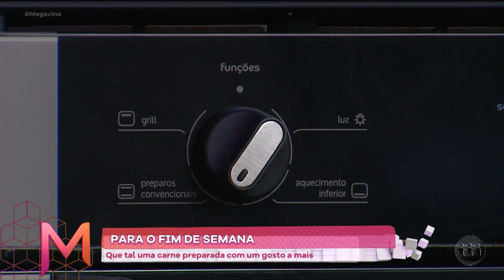RECEITA DO DIA: ACÉM COM LINGUIÇA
Mais uma opção de receita deliciosa para o almoço em família: acém com linguiça!

Ingredientes
- 500g de acém
- 1 linguiça
- 2 tabletes de caldo de carne
- Cheiro verde
- 1 cebola
- Sal a gosto
- 2 tomates
- Azeite
- 1 colher (sopa) de amido de milho
- 500ml de água